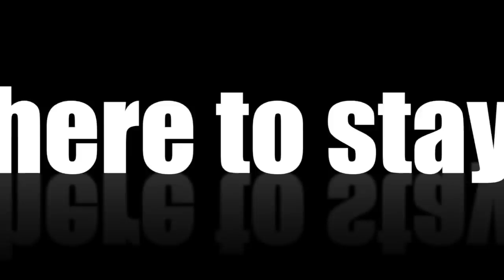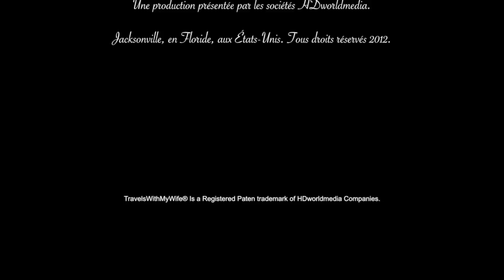72 hours, Atlanta, GA Part 1-Arrival TravelsWithMyWife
A visit to Atanta,GA, begins, for many, by arriving at the busiest airport in the world, Atlanta Hartfield International Airport. During our visit, we chose to reach downtown, by using MARTA, the regional transport system. From the airport to Peach Street, was a quick and cheap trip.  TravelsWithMyWife® is a HDworldmedia Production.

参观到Atanta，GA开始，对于许多人来说，在最繁忙的机场在世界上，亚特兰大的哈特菲尔德国际到达。在我们访问期间，我们选择了市区，达到使用玛尔塔区域的交通运输系统的。从机场到桃街，是一个快速和廉价的旅程。 TravelsWithMyWife®是HDworldmedia的生产。

Una visita a Atanta, GA, comienza, para muchos, al llegar al aeropuerto más transitado del mundo, Atlanta Hartfield Internacional. Durante nuestra visita, se optó por llegar al centro, mediante el uso de MARTA, el sistema de transporte regional. Desde el aeropuerto de Peach Street, fue un viaje rápido y barato. TravelsWithMyWife ® es una producción de HDworldmedia.

Atanta、ジョージア州への訪問は、世界では、アトランタのハートフィールド国際で最も忙しい空港に到着することにより、多くの場合、開始されます。私たちの訪問中に、我々は、MARTA、地域の輸送システムを使用して、ダウンタウンに到達することにしました。空港からピーチストリートに、迅速かつ安価な旅行でした。 TravelsWithMyWife®はHDworldmedia生産です

Uma visita ao Atanta, GA, começa, para muitos, ao chegar no aeroporto mais movimentado do mundo, Hartfield Atlanta International. Durante nossa visita, optou-se por chegar ao centro, usando MARTA, o sistema de transporte regional. Do aeroporto para Peach Street, foi uma viagem rápida e barata. TravelsWithMyWife ® é uma Produção HDworldmedia.

زيارة Atanta، GA، تبدأ، بالنسبة للكثيرين، من قبل وصوله الى المطار الأكثر ازدحاما في العالم، واتلانتا هارتفيلد الدولية. خلال زيارتنا، اخترنا للوصول إلى وسط المدينة، وذلك باستخدام مارتا، نظام النقل في المنطقة. من المطار إلى شارع الخوخ، وكان في رحلة سريعة ورخيصة. TravelsWithMyWife ® هو إنتاج HDworldmedia.

Une visite à Atanta, GA, commence, pour beaucoup, en arrivant à l'aéroport le plus achalandé au monde, Atlanta Hartfield international. Lors de notre visite, nous avons choisi de rejoindre le centre, en utilisant MARTA, le système de transport régional. De l'aéroport à Peach Street, était un voyage rapide et pas cher. TravelsWithMyWife ® est une production HDworldmedia.

Посещение Atanta, GA, начинается, для многих, придя в самых оживленных аэропортов в мире, Атланта Хартфиелд International. Во время нашего визита, мы решили достичь центра города, с помощью MARTA, региональной транспортной системы. От аэропорта до улицы персик, была быстрой и дешевой поездки. TravelsWithMyWife ® является производство HDworldmedia.